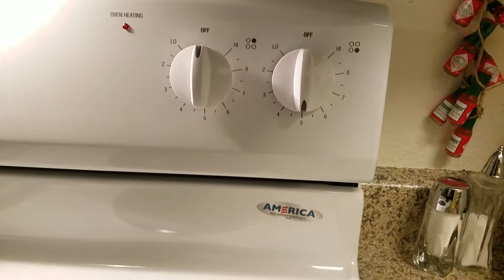CHILE MOLIDO ROJO EN ACEITE